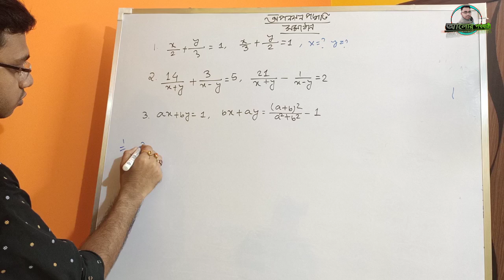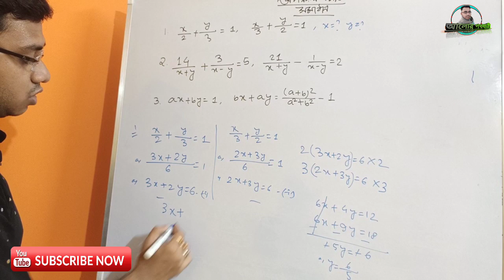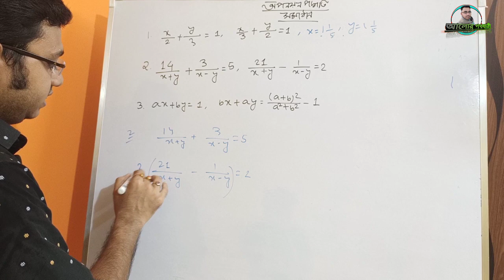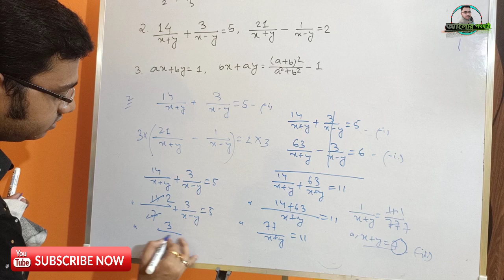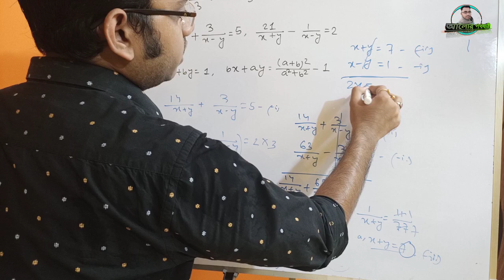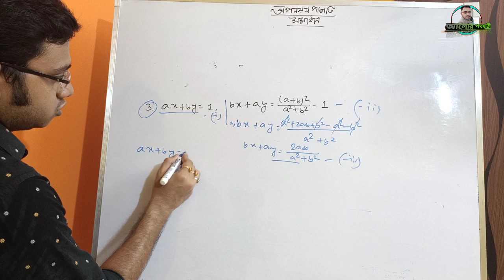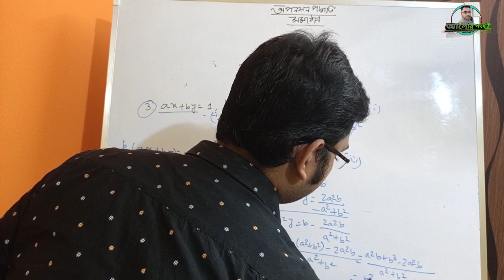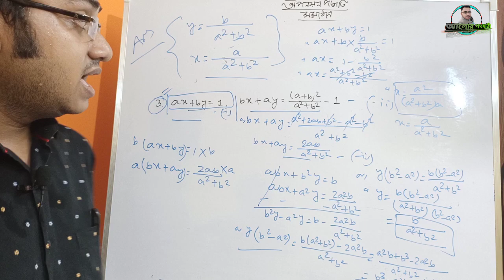অপনয়ন পদ্ধতি | Class 9 | WBBSE | AlorPathayatri | Online Education in Bengali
আমরা AlorPathayatri চ্যানেলের পক্ষ থেকে তোমাদের সামনে উপস্থিত হয়েছি ছাত্রছাত্রীদের প্রয়োজনীয় একটি অত্যন্ত গুরুত্বপূর্ণ বিষয় অপনয়ন পদ্ধতিতে সমাধান নিয়ে।

নবমশ্রেণীর প্রত্যেকটি ছাত্রছাত্রীদের কাছে সমাধান একটি অত্যন্ত গুরুত্বপূর্ণ বিষয়।আমরা এই ভিডিওতে আলোচনা করেছি অপনয়ন পদ্ধতিতে সমাধানের অত্যন্ত গুরুত্বপূর্ণ ৩ টি অঙ্কের সমাধান।

Team AlorPathayatri